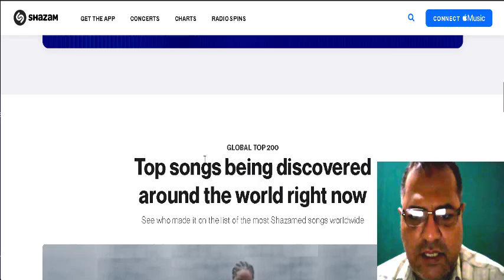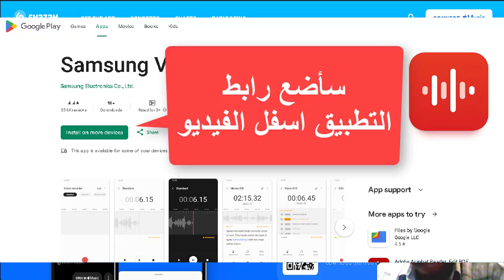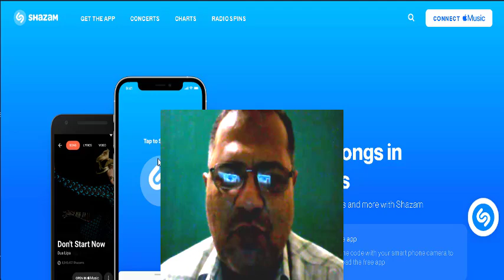جلب موسيقي تتر من اي فيديو لا تعرف اسم الموسيقي مجرب 100%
في الفيديو :
اقوم بشرح مبسط عن كيفية جلب موسيقي قد سمعتها من يوتيوب أو اي موقع آخر .
عن طريق تطبيق ( شازام ) ( SHAZAM ) ورابط التحميل للتطبيق من جوجل بلاي :
التطبيق سهل وليس محتاج إلي تطويل في الشرح فإنك لن تخطئ في التعامل معه .
فليس به واجه صعبة كل ما عليك فعله أن تضغط علي ايقونته بعد التنزيل ومن ثم ان تقترب من الصوت المراد الذهاب إلي مصدره من الإنترنت , وسوف يوجهك التطبيق إلي موقع الموسيقي من مصدره الرئيسي .
لا تنسونا بالإشتراك بالقناة والمتابعة والإعجاب .